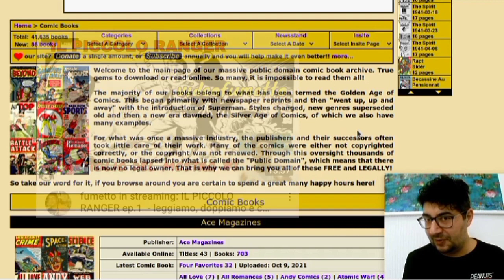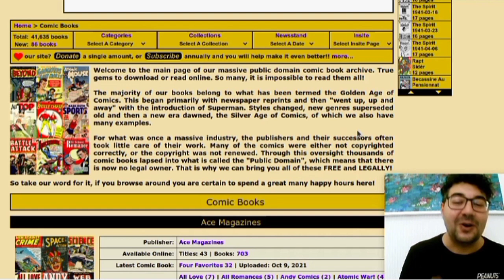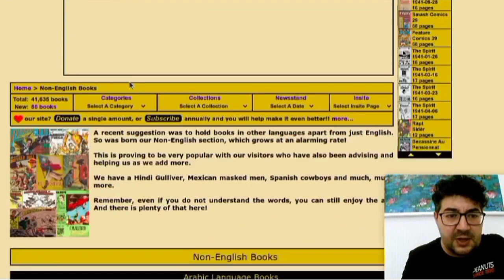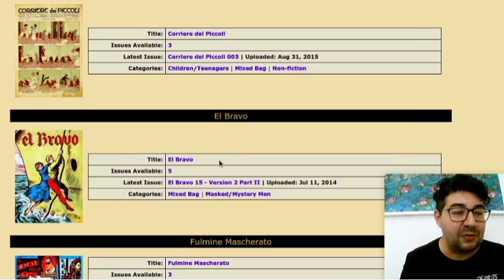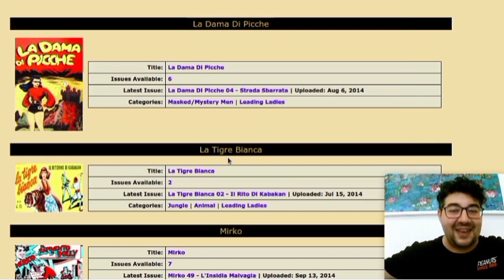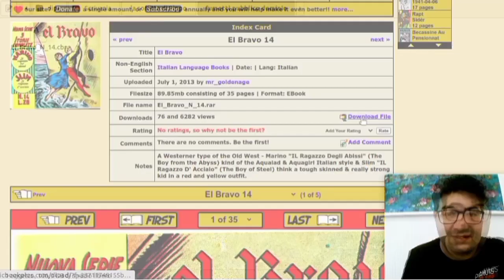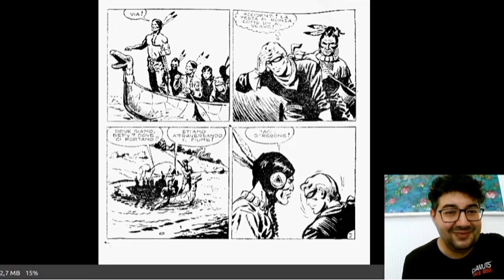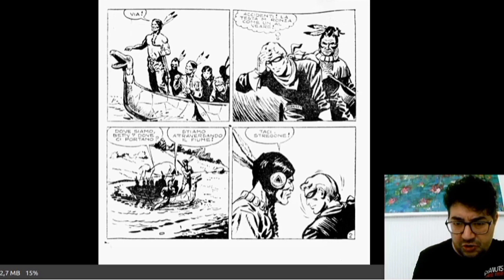Dove scaricare (legalmente) FUMETTI. Ritornano i FUMETTI IN STREAMING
Oggi vi voglio consigliare un sito very soffittaro dove potrete trovare meravigliosi fumetti del passato:
Ah, restate sintonizzati sul canale perché ritornano i FUMETTI IN STREAMING.